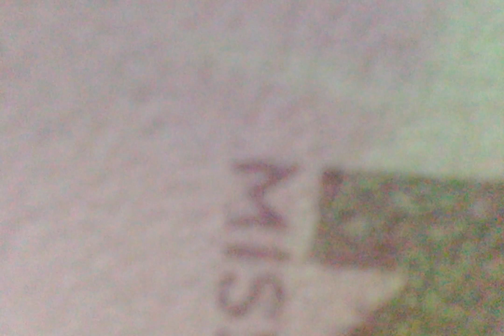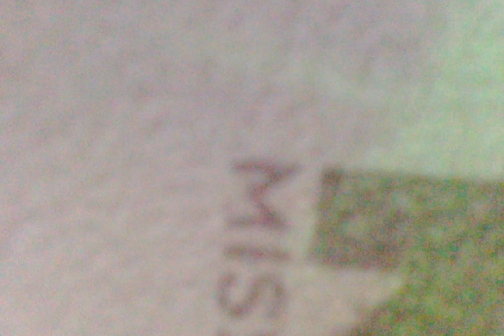HANDLED IT "ACTUALLY TALKING SHIT" ||FREESTYLE||AMP|| Movie on 5 20 20 at 2 25 PM